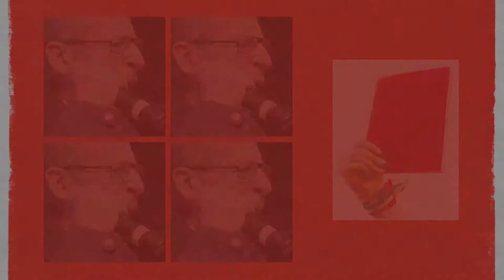NOI SAPPIAMO [16] Intervento di Sonia Alfano